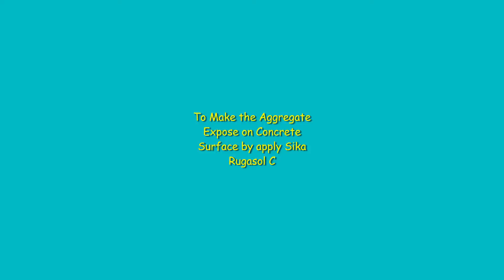Testing To Expose Aggregate On Surface Of Concrete By Apply Sika Rugasol C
after we already casting concrete and keep until don’t have any bleeding on the surface of concrete about 30minutes. We apply Sika Rugasol C and keep about 3.5 hours (depend on setting time of concrete) until the concrete was hard enough than we spray the water to clean the surface.